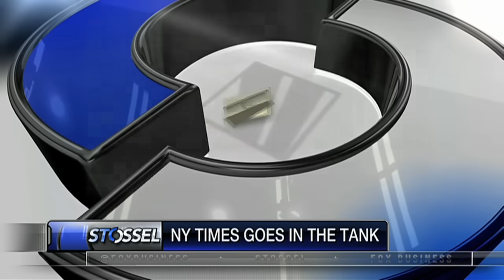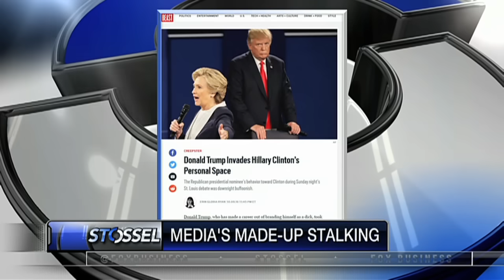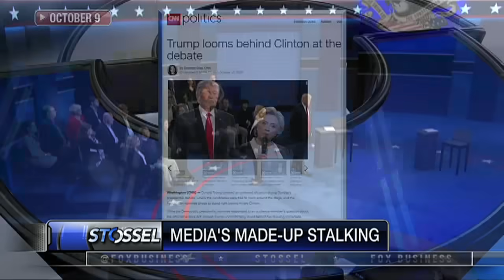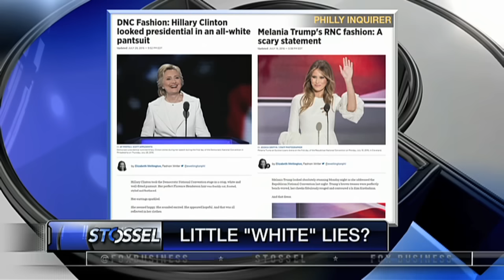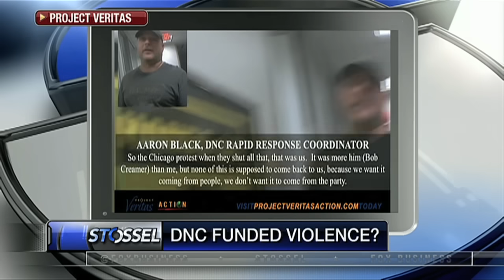Media Myths About Trump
CNN's Van Jones hyped Russia/Trump story, but admitted on O'Keefe hidden cam it's a "nothing burger"

Ive fallen for media myths about Trump too: